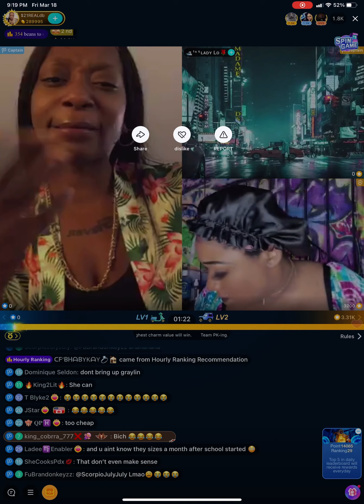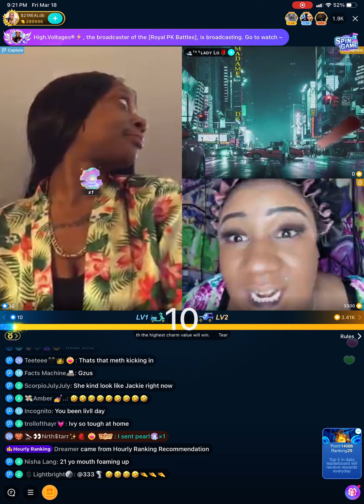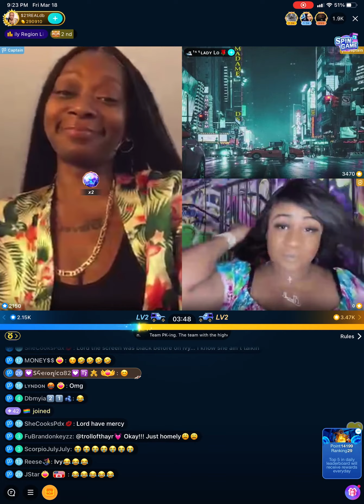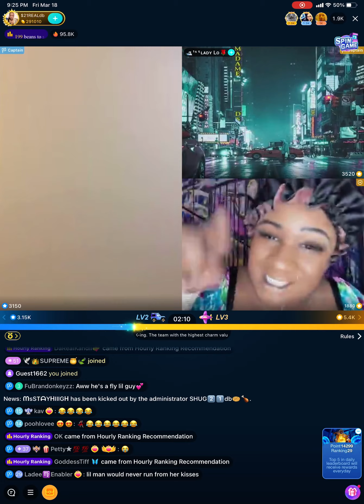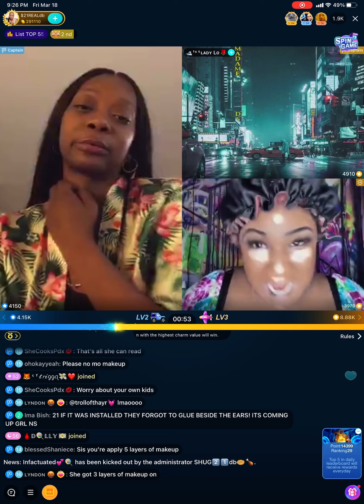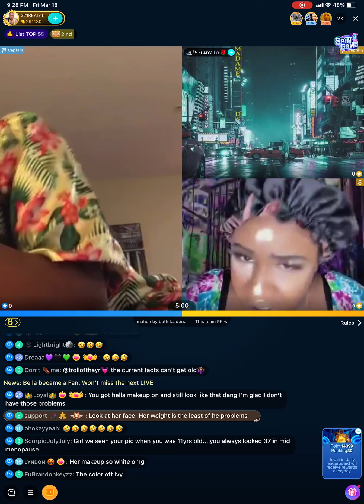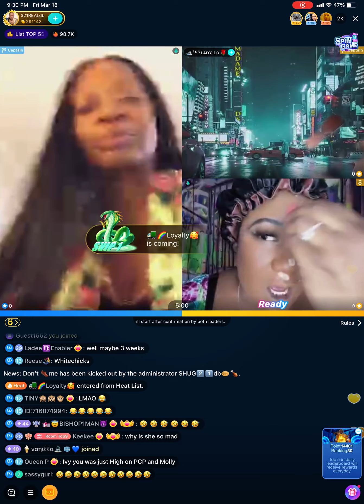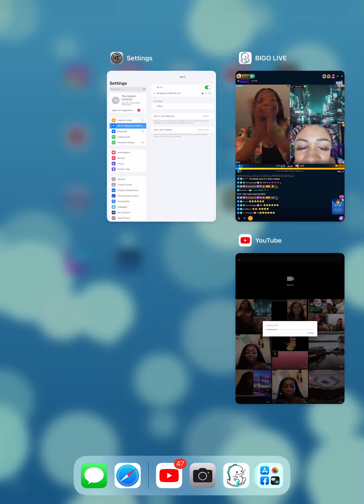Pt 2 21badb vs Ivy/ The friendship that was never there 😭